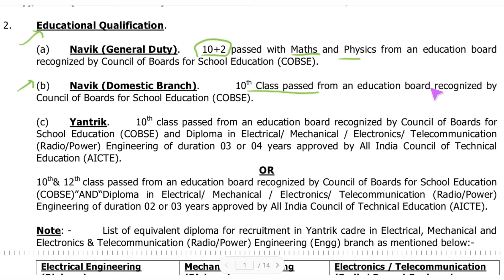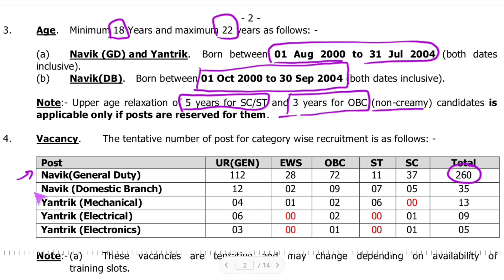Indian Coast Guard Requirement 2022 | Navik(GD)/Navik(DB)/ Tantrik Vacancy | Government Job